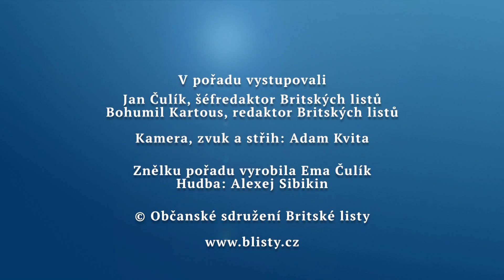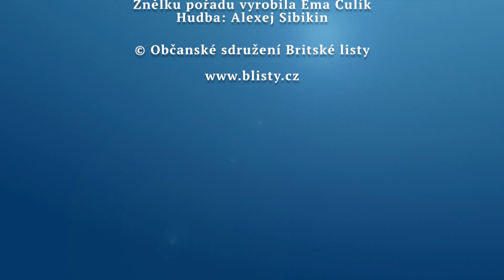Rozhovor Britských listů 14. Jak Karlovy Vary otevírají Česku okno do světa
Bohumil Kartous hovoří s Janem Čulíkem o nejzajímavějších filmech promítaných na letošním filmovém festivalu v Karlových Varech.

Rozhovor se vysílá na  regionalni televizi.cz, která je k dispozici satelitem, pozemním digitálním vysíláním a na kabelu i na internetu,